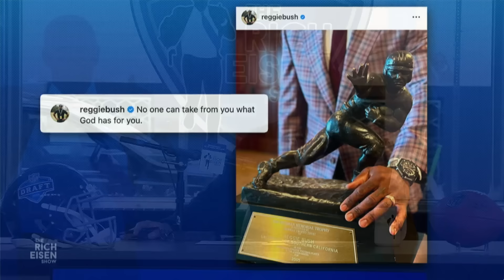“Congrats!” Rich Eisen Weighs In on Reggie Bush Getting His 2005 Heisman Trophy Reinstated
Rich Eisen reacts to Reggie Bush getting his 2005 Heisman Trophy win reinstated by the Heisman Trust.